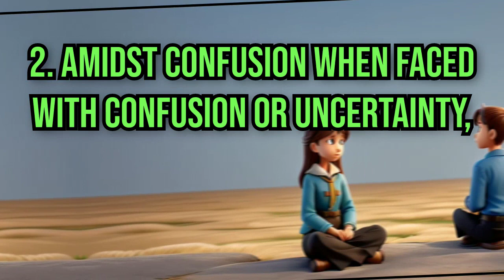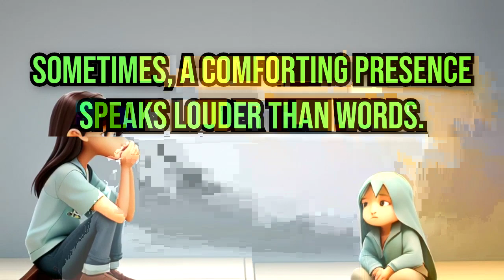"Mastering the Art of Silence: 5 Powerful Situations Where Words Fail"